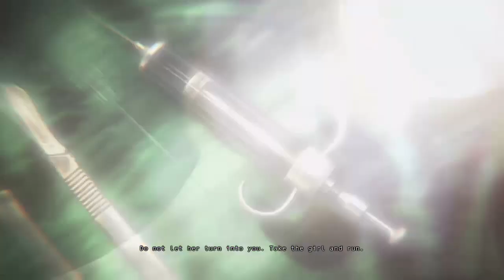Hitman: Absolution - Terminus on Hard - Xbox 360 BC on XBONE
Stealthing my way through the Terminus Hotel on Hard. Streamed from Xbox One via Twitch app. *Xbox 360 backwards compatible game* -- Watch live